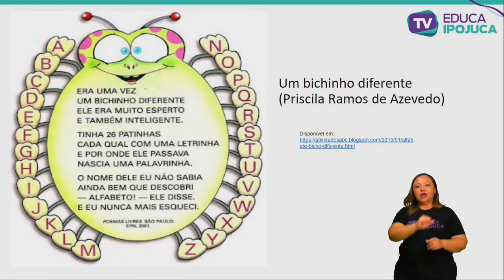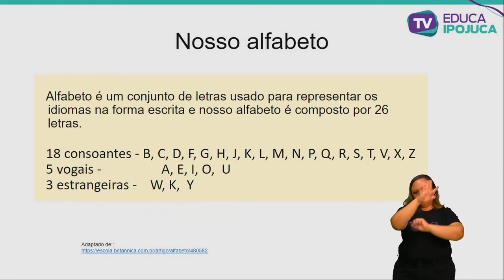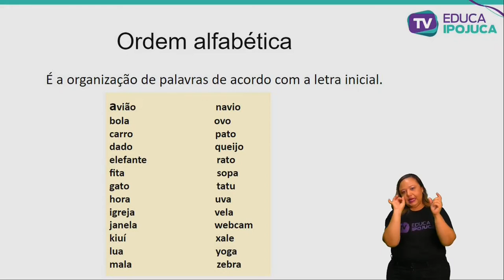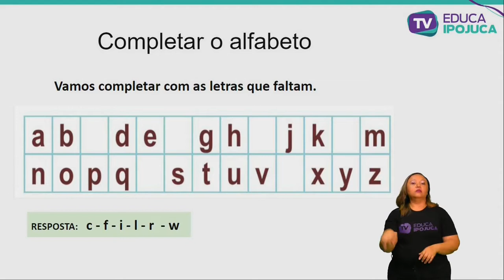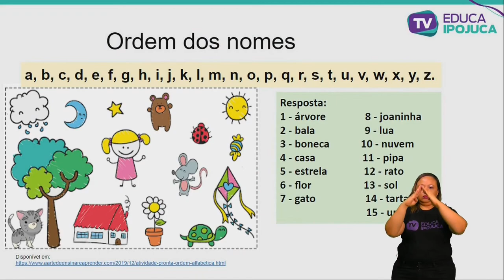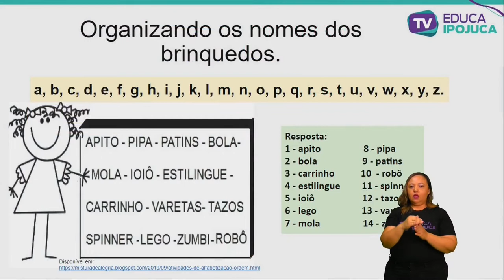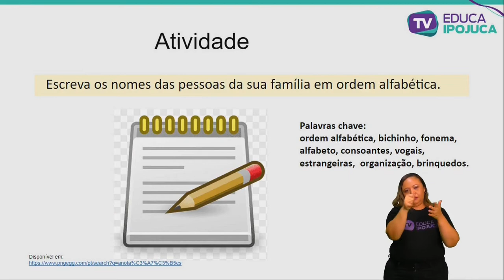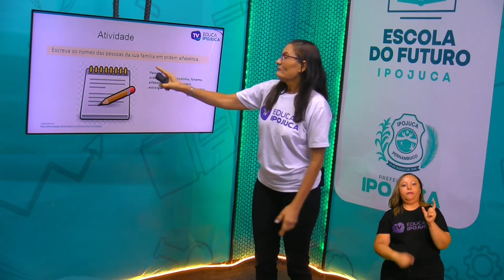PORTUGUES ORDEM ALFABETICA 3 ANO AULA N°001